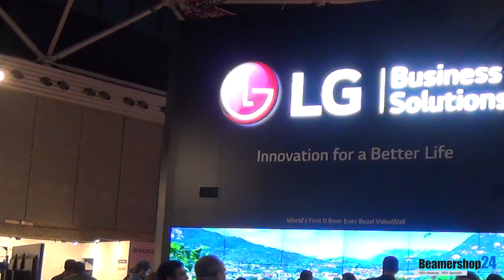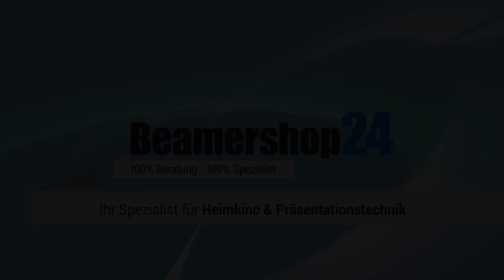LG auf der ISE 2016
LG zeigte auf seinem ISE Stand seine neusten Display und Digital Signage Lösungen. Besonders beeindruckend waren dabei die angeordneten Curved Displays und die Displays, die eine Art von Säulen bildeten. Das und noch mehr, konnte man auf dem LG Stand bestaunen!